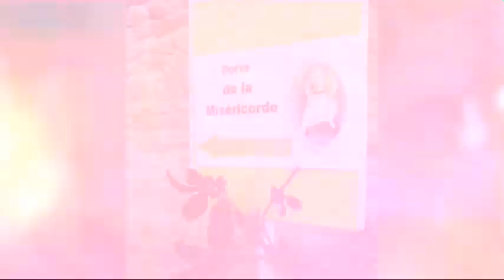Saint Vincent en Lignon : bonne année 2016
Une petite rétrospective 2015 avant de commencer une nouvelle année avec la Paroisse catholique Saint Vincent en Lignon.